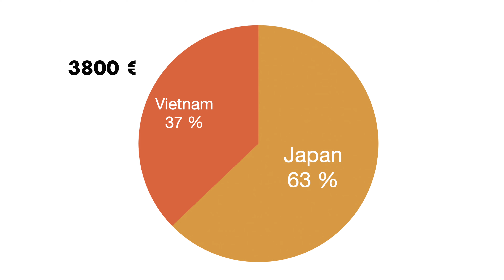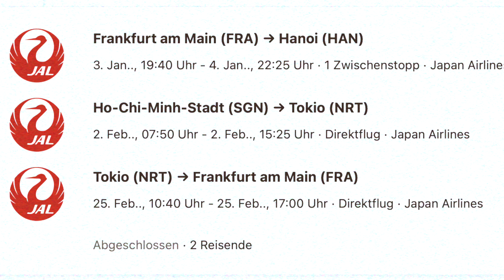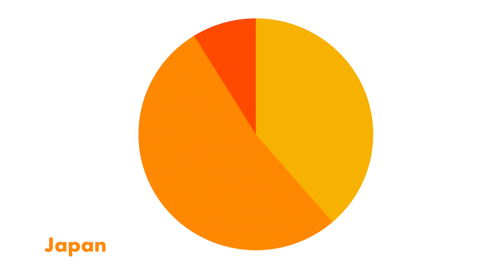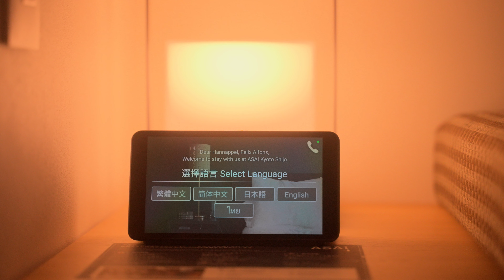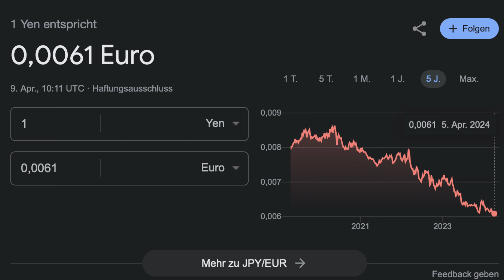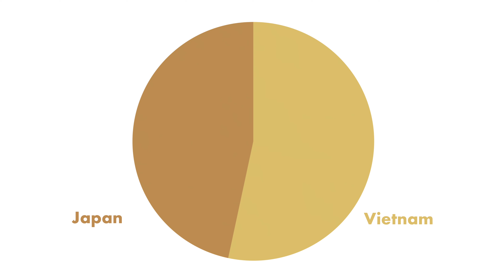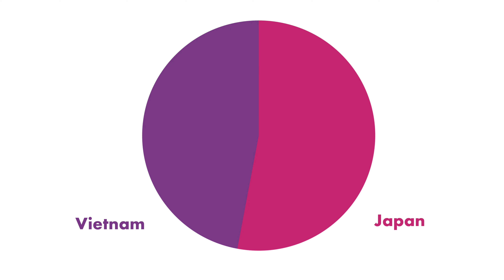Was kosten zwei Monate durch VIETNAM und JAPAN?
Was kostet es zwei Monate durch Vietnam und Japan zu reisen? Macht es Sinn Reisekosten zu sparen indem man neben einem teuren Land wie Japan, ein günstiges wie Vietnam besucht? Klar verlängern geringere Kosten die Reisedauer... aber zu welchem Preis? Wo ist der Haken?

Kapitel:
0:00 - Einleitung
01:07 - Kosten für Transport
03:08 - Kosten für Übernachtungen
03:55 - Kosten für Verpflegung - 03:55
04:45 - Kosten für Unternehmungen
05:50 - Kosten für Sonstige
06:33 - Fazit

Die beste Begleitung für jede Art von Reise? Hörbücher!
Audible 30 Tage kostenlos ausprobieren (ein Hörbuch gratis)
mit Prime 60 Tage kostenlos (zwei Hörbücher gratis)
Du suchst lizenzfreie Musik für deine Projekte? Ich nutze TRACKCLUB!

* Falls du auf die Links zu Audible klickst und ein kostenloses Probeabo startest, erhalte ich eine kleine Provision. Für euch als Käufer oder Käuferin verändert sich der Preis nicht und ihr unterstützt mich dabei weiter Videos zu machen.